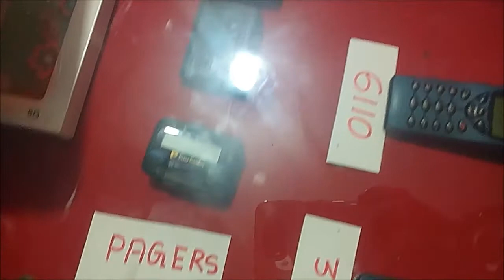Old Mobile Phones Amazing Collection